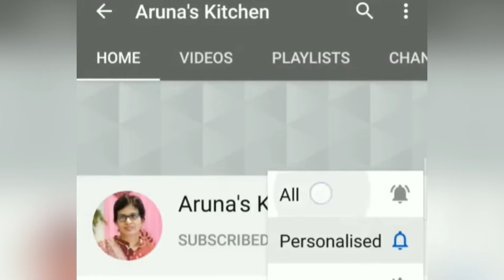ग्रीन मसाला खीचू रेसिपी | Green Masala Khichu Recipe In Hindi | Traditional Gujarati Recipe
ग्रीन मसाला खीचू रेसिपी | Green Masala Khichu Recipe In Hindi | Traditional Gujarati Recipe | Masala Khichu is famous Gujarati street food. Green Masala Khichu one of the most loved Gujarati dish and it is very easy to cook and anybody can try at home. To make it more delicious I have added green chilli and coriander paste.